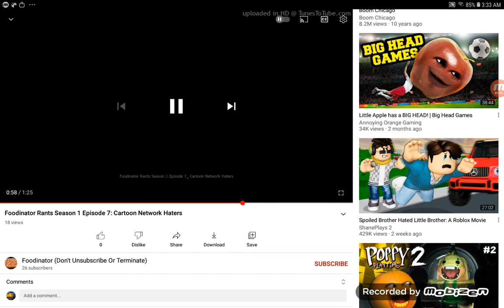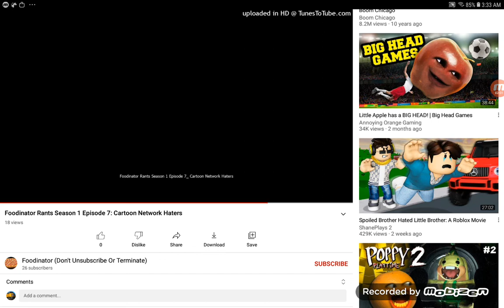Jacob Commentaries S2 #7: Foodinator's Rant On Cartoon Network Haters